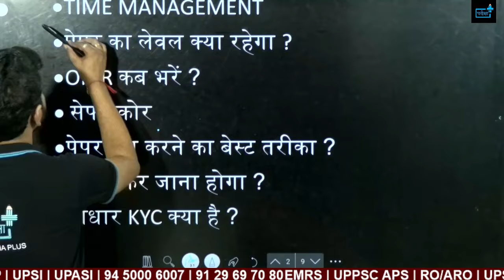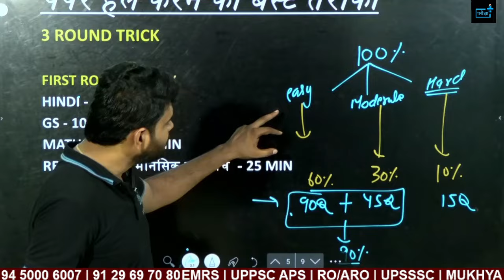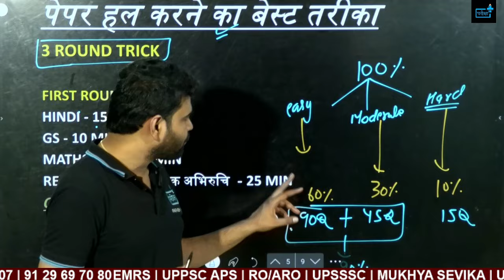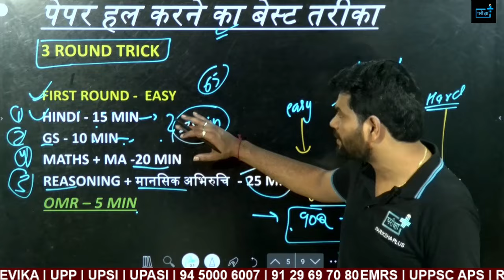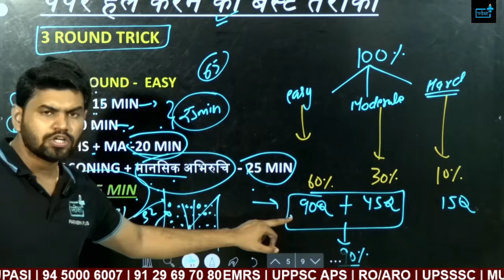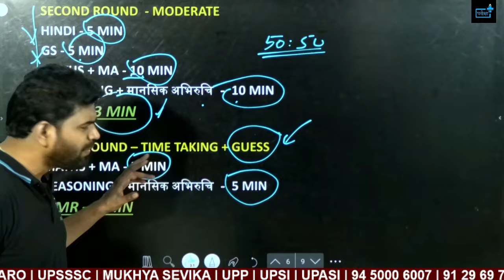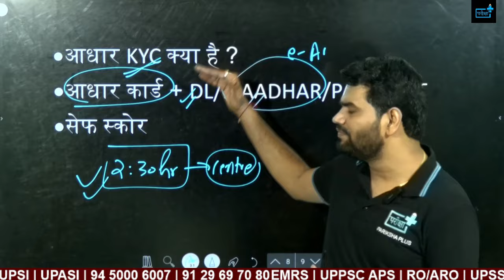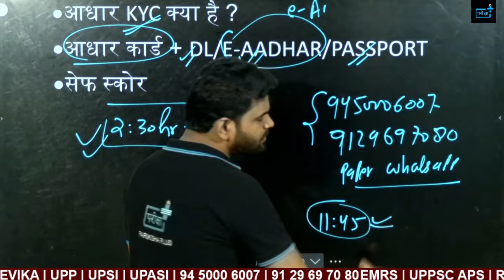UPP Constable Re- Exam last time tips, safe score, paper level, tukka कैसे लगायें ? imp document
UPP Constable Re- Exam ADMIT CARD OUT! , कहाँ पड़ा UPP RE EXAM CENTER

UPP Constable Re- Exam ADMIT CARD notice , Imp UPDATE !
In today's video, we have some important updates for all the candidates who are preparing for the Uttar Pradesh Police Constable Re-Exam 2024. Here's what we will cover:

🗓 Exam Date Announced: We will reveal the official date for the re-exam and provide all the crucial details you need to know to be fully prepared.

📄 Admit Card Information: Find out when and where you can download your admit card. We'll guide you through the process to ensure you don't miss this important step.

📋 Preparation Tips: Get some last-minute tips and strategies to maximize your performance on exam day.

📢 Latest News and Updates: Stay informed with the latest news regarding the UPP Constable Re-Exam 2024. We'll keep you updated on any changes or important announcements.

We are committed to providing you with the latest news and helpful resources to aid your preparation.